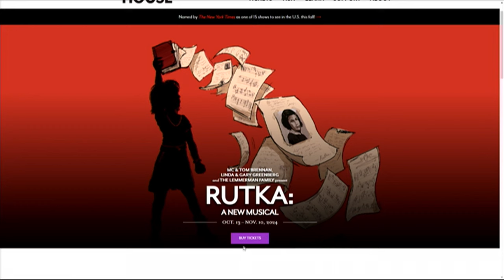Indie rock musical 'Rutka' to make its world debut at Playhouse in the Park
The folks at Playhouse in the Park are putting the final touches on a world debut happening right here in Cincinnati